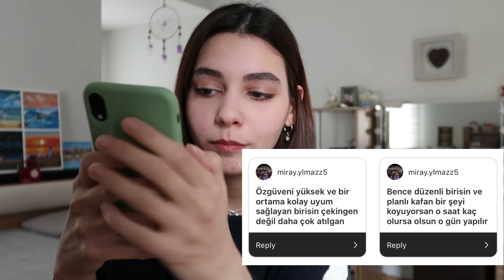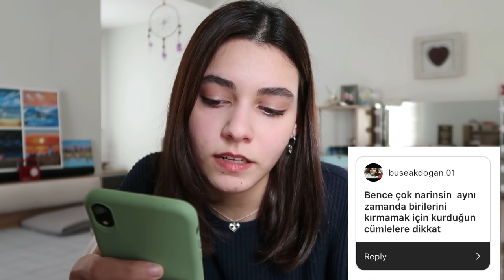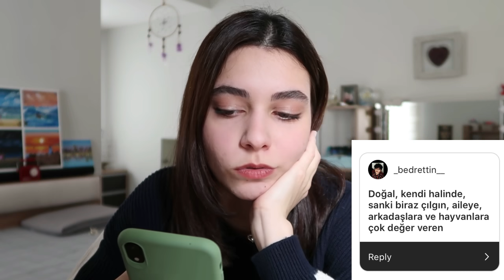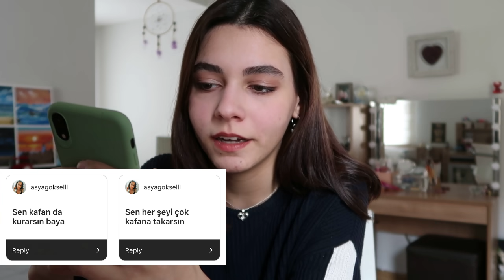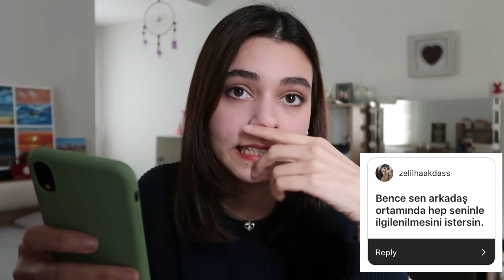SUİSTİMAL EDİLİRSİN, SAFSIN, HEP İLGİ İSTİYORSUN? // Varsayımlarınızı Okuyorum!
SELAM!!!
Bugün hakkımda yazdığınız varsayımları okuyorum. Beni şaşırtan varsayımlar da oldu mutlu eden de.
instagramım: @edajbektasj